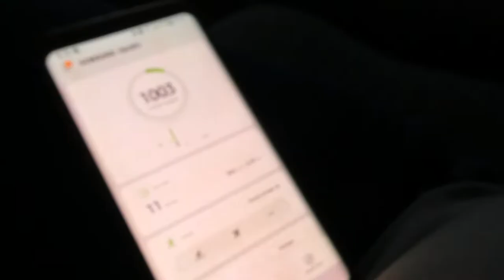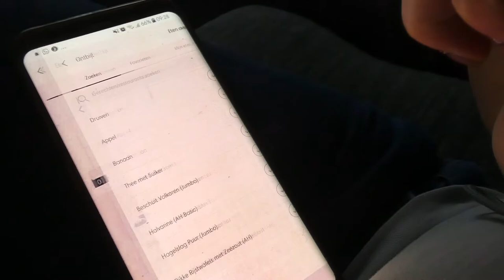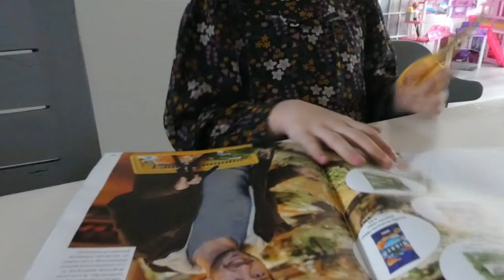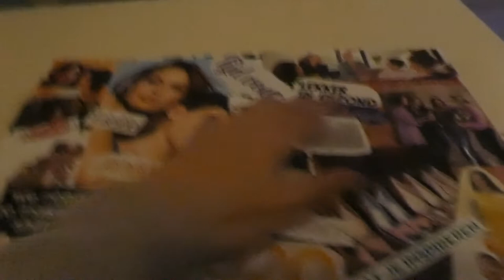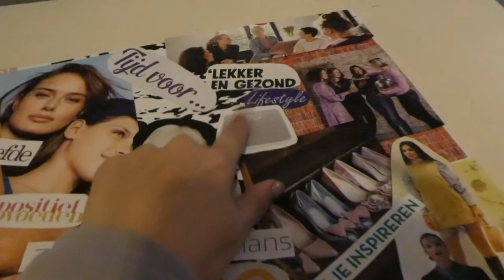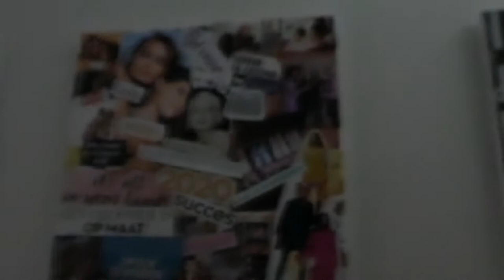VISIONBOARD MAKEN - VLOG 330 👠 MAMMA OP HAKKEN